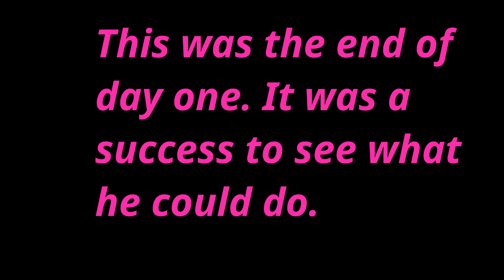Equine Chiropractic- Kissing Spines- Behavioral or Physical? Day 1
Motion Wellness Chiropractic

In this video, Dr. Keith Billstein, Princeton & Anoka animal chiropractor talks about A documented Kissing Spinous case. Dr. Keith has been treating this horse on and off for over a year and the horse does not seem to have any outward symptoms anymore but he bucks when he is put into a canter. Dr. Keith is performing groundwork and chiropractic adjustments to see if the problem is physical or behavioral. This is one of the first days of groundwork.

Dr. Keith Billstein
Motion Wellness Chiropractic

Anoka and Princeton MN Locations